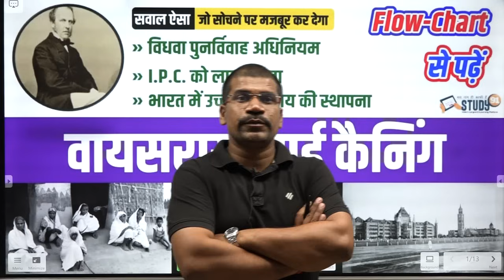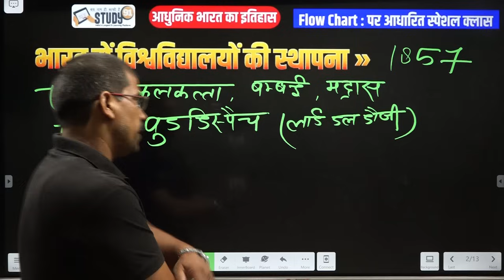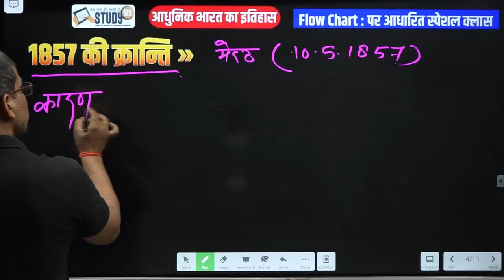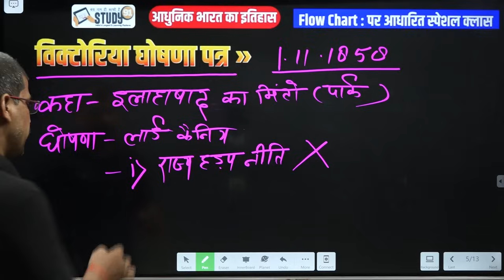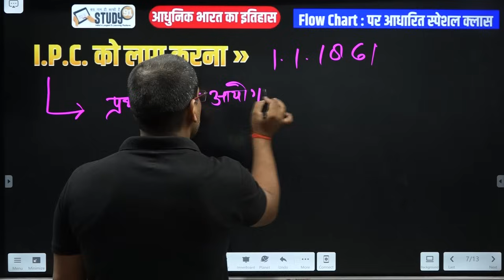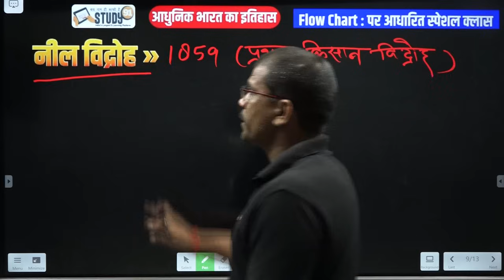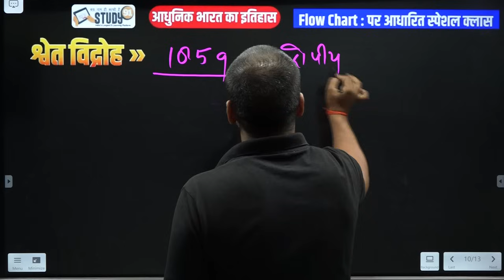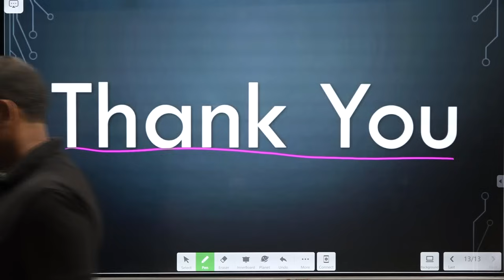65. वायसराय लार्ड कैनिंग l Flow Chart: पर आधारित क्लास | Modern History | JP Sir Study91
@STUDY91 आज की क्लास में हम सभी Lecture 65 वायसराय लार्ड कैनिंग | Flow Chart : पर आधारित क्लास पर चर्चा करेंगे।

🔴 वायसराय लार्ड कैनिंग
🟡 विधवा पुनर्विवाह अधिनियम -
⚫ I.P.C. को लागू करना -
🔵 भारत में उच्च न्यायालय की स्थापना -